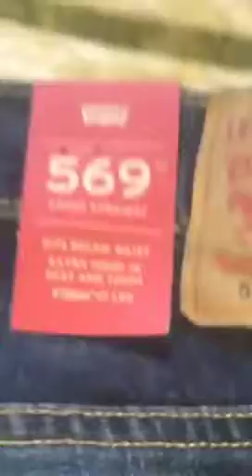Saturday December 15 2018